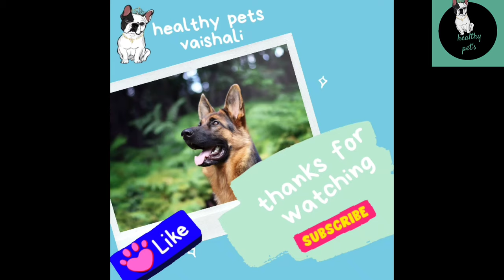Pet Care - Bad breath problems solutions || Teeth cleaning || Dental care - Healthy pets vaishali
More than 80% of dogs show signs of periodontal disease by the age of three. The accumulation of tartar and plaque and the resulting gingivitis can lead to more serious diseases. Without medical intervention, gingivitis or inflammation of the gum takes over and leads to bad breath. What’s worse is that it often leads to damage to the jawbones, and loss of teeth.

Lightly brush your dog’s teeth at least twice a week. Do not use tooth pastes made for humans. An alternative to brushing is usi
ng a dental chew. Studies by Waltham have shown that certain specifically designed dental health chews (like Dentastix) result in a significant reduction of plaque and calculus accumulation, gingivitis and malodour.

How to brush your dog’s teeth?
Put a small amount of the toothpaste on your finger, and gently rub it on your dog’s front teeth and gums.
After a few times, switch from a finger to a dog’s toothbrush with soft, rounded bristles.
Brush with a downward motion on the top teeth and upward on the lower teeth.
After your dog gets used to this new activity, start doing teeth farther back in the mouth, brushing the premolars, then molars with the same motion you used on the front teeth.
Consult your vet for suitable brush and paste.